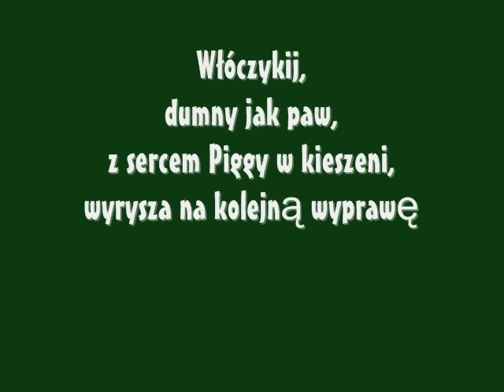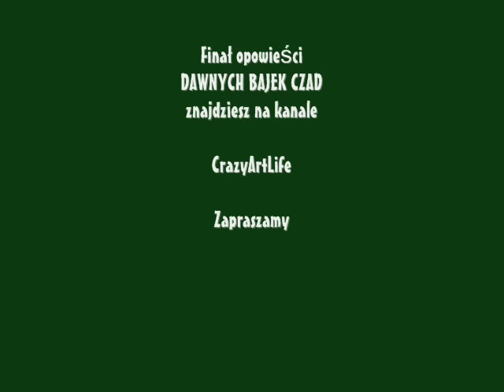CrazyArtLife - DAWNYCH BAJEK CZAD - Jesteście gotowi na NIESPODZIANKĘ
Już jutro zaglądnijcie na ten kanał - Niespodzianka zostanie podana ;)

POLUB TO - czeka tam to, czego nie zobaczysz na innych kanałach :)